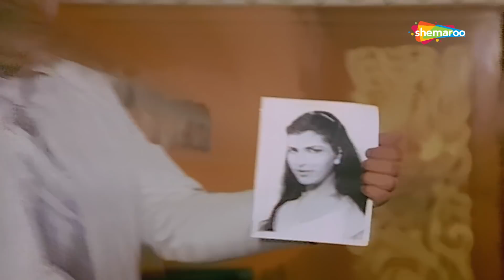ये हरामज़ादा तो अभी जेल मैं हैं | Zulm Ka Badla (1985) (HD) - Part 4 | Rakesh Roshan, Anita Raj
Movie Name : Zulm Ka Badla (1985)
Star Cast - Rakesh Roshan, Anita Raj, Danny, Shakti Kapoor, Jagdeep
Director –  K. Prasad
Producer – Swarn Singh
Music Director –  Sonik Omi
Cinematographer – Dara Engineer
Story/ Screenplay - Jagjit Suri
Dialogues - Tahaseen
Lyrics - Kulwant Jaani
Editor – Shyam

"Zulm Ka Badla is a story about a girl named Geeta (Anita Raaj) whose father and mother are killed by few criminals, Sangram (Shakti Kapoor), Pinto and others. She also gets separated from her brother Shambu (Danny). After her parent’s death, she is taken care by her father's friend who is the DIG of Police. She grows up and marries the DIG's son Anil (Rakesh Roshan). After her marriage, she decides to take revenge from her parent’s killer. She finds them all and tries to kill them. Will she be successful in doing so?